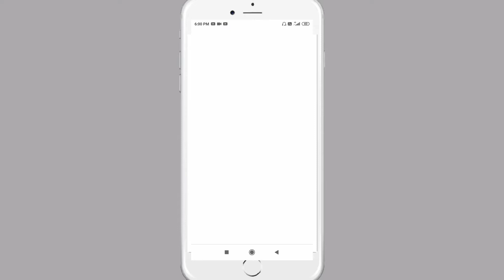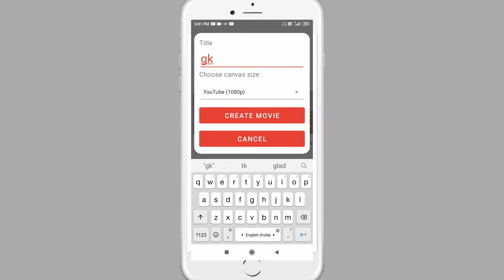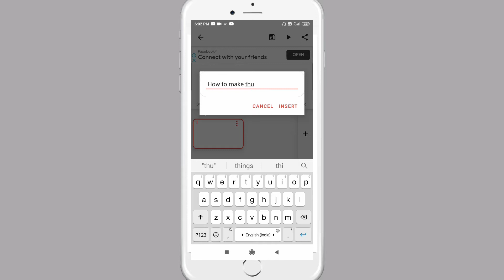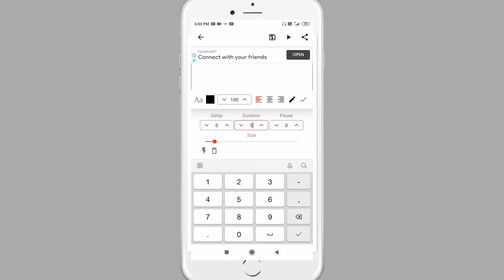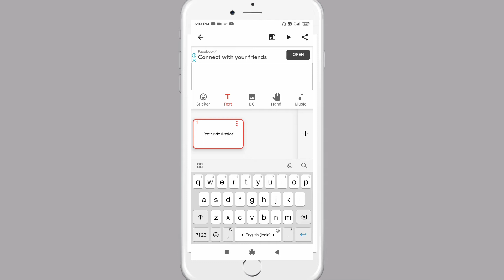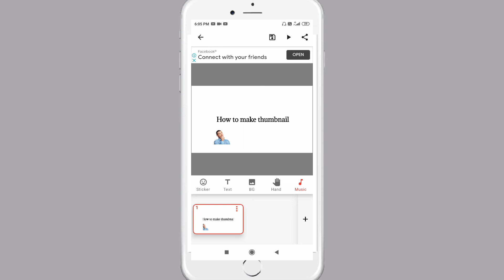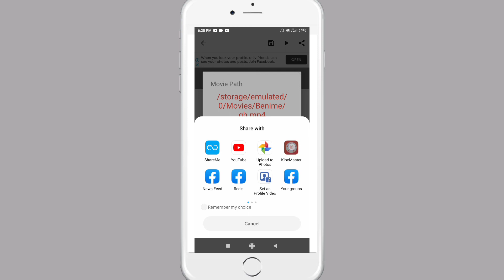Hath se likhne wala video kese banayen||white bord animation in mobile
cover topics
hath se likhne wala video kaise
banaen
banaye
banaye mobile se
mobile me white bord animation video kese banayen
banaye kinemaster
banaye in laptop
banaye pc me
banaye ishan llb
banaye 2021
banaye in laptop free
banaye computer se
Other social link_